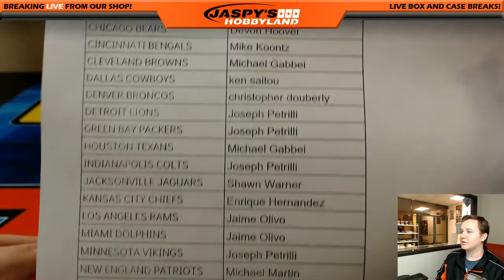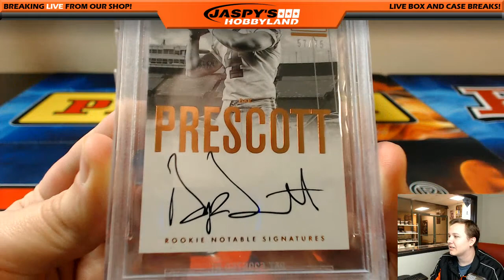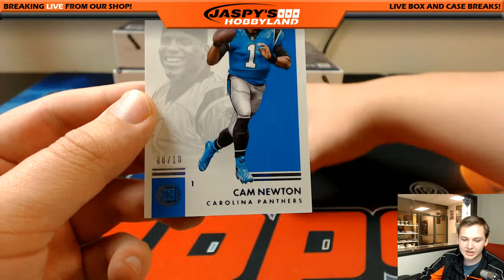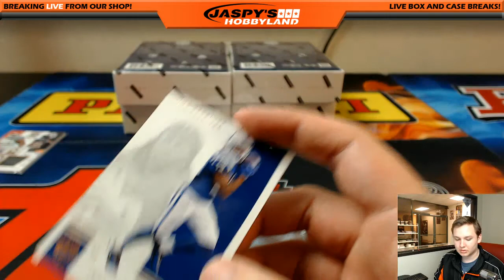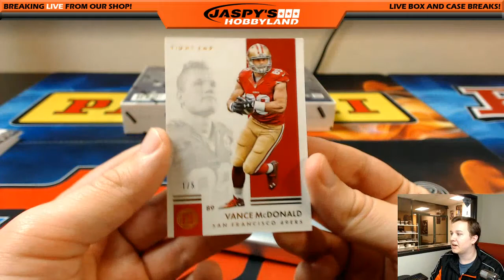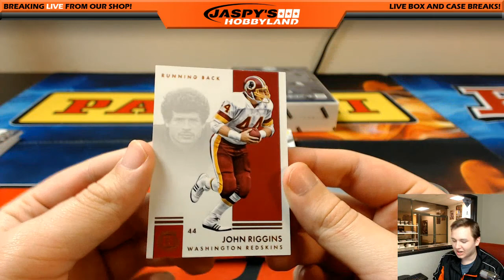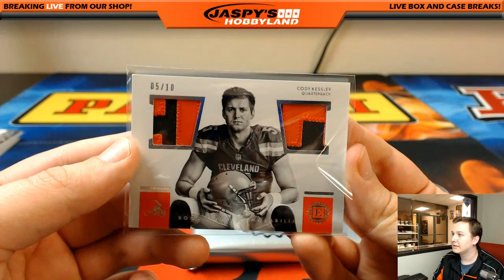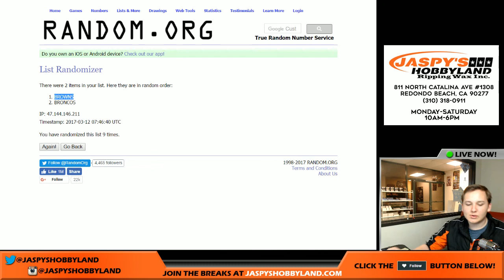3/11/17 - 2016 Panini Encased Football 8-Box Case Break #8 *PICK YOUR TEAMS*